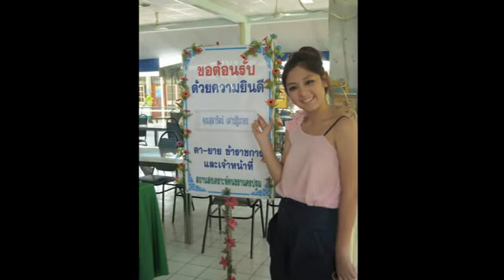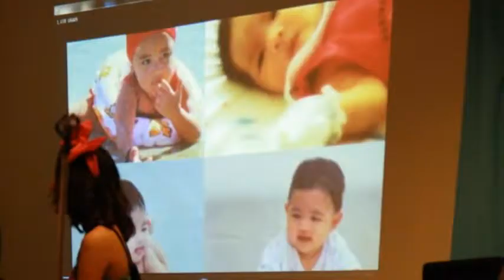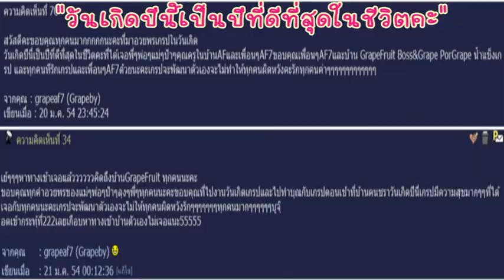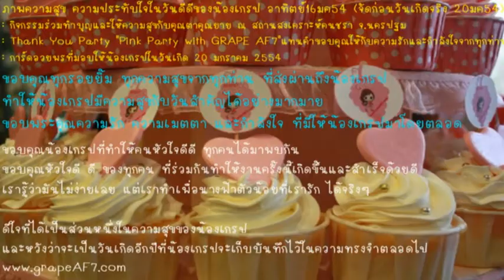GRAPE AF7 : HBD GRAPEBY 20 Jan 2011 & Happy Valentine's Day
HBD GRAPEBY (20 Jan 2011) & Happy Valentine's Day

ภาพความสุข  ความประทับใจ  ในวันดีดีของน้องเกรป  อาทิตย์ 16 มกราคม 2554 (จัดก่อนวันเกิดจริง 20 มกราคม 2554)

: กิจกรรมร่วมทำบุญและให้ความสุขกับคุณตาคุณยาย  ณ สถานสงเคราะห์คนชรา จ.นครปฐม

: Thank You Party  "Pink Party with GRAPE AF7"  แทนคำขอบคุณให้กับความรักและกำลังใจจากทุกท่าน

: การ์ดอวยพรที่มอบให้น้องเกรปในวันเกิด 20 มกราคม 2554

ขอบคุณทุกรอยยิ้ม ทุกความสุขจากทุกท่าน ที่ส่งผ่านถึงน้องเกรป
ทำให้น้องเกรปมีความสุขกับวันสำคัญได้อย่างมากมาย

ขอบพระคุณความรัก ความเมตตา และกำลังใจ ที่มีให้น้องเกรปมาโดยตลอด

ขอบคุณน้องเกรปที่ทำให้คนหัวใจดีดี ทุกคนได้มาพบกัน

ขอบคุณหัวใจดี ดี ของทุกคน  ที่ร่วมกันทำให้งานครั้งนี้เกิดขึ้นและสำเร็จด้วยดี
เรารู้ว่ามันไม่ง่ายเลย แต่เราทำเพื่อนางฟ้าตัวน้อยที่เรารัก ได้จริงๆ

ดีใจที่ได้เป็นส่วนหนึ่งในความสุขของน้องเกรป
และหวังว่าจะเป็นวันเกิดอีกปีที่น้องเกรปจะเก็บบันทึกไว้ในความทรงจำตลอดไป